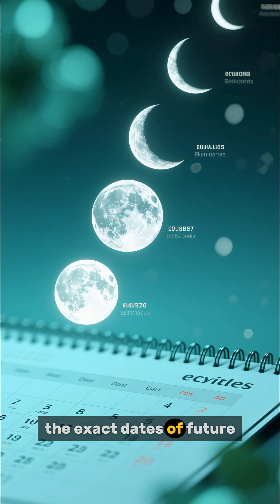The 2,000-Year-Old Computer That SHOCKED Scientists 🤯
Found in an ancient shipwreck, the Antikythera Mechanism is an impossibly complex astronomical calculator from ancient Greece. It could predict eclipses and track planets with gears not seen again for 1000 years. Discover the story of the world's first computer and the mystery of how this technology was lost. Part 1 of our new series, Lost Inventions.